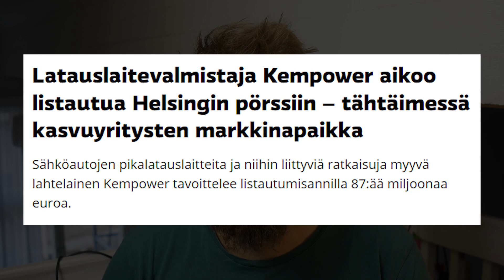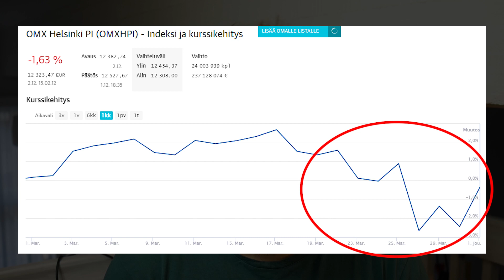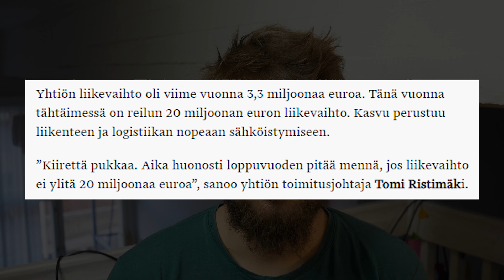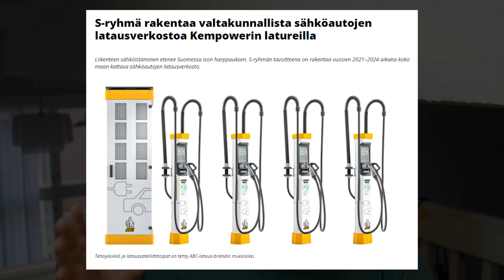KIINNOSTAVA Yritys Listautuu Pörssiin! | Kempower listautuminen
Tänään torstaina alkoi kiinnostavan pörssiin listautujan merkintäanti! Kempower on listautumassa pian pörssiin ja nyt 10.12. voi osallistua heidän merkintäantiinsa. Kempower on suomalainen sähköajoneuvojen latausratkaisuja tekevä yritys. Taustalla on kovaa kasvua ja listautumisesta saatavilla rahoilla tuota kasvua yritetään nopeuttaa entisestään!